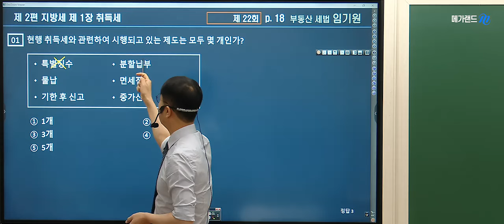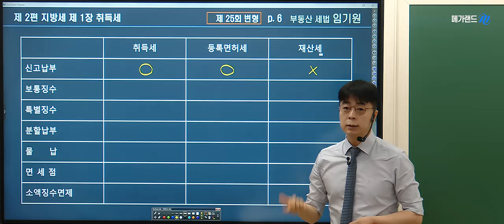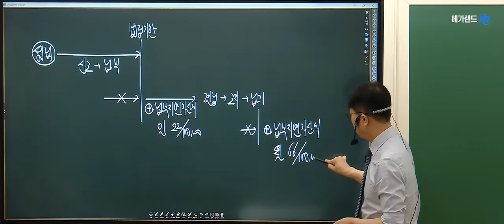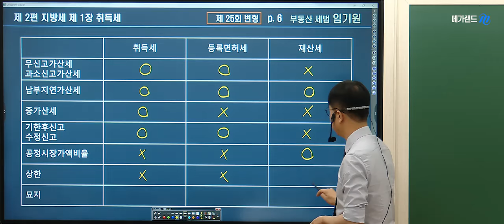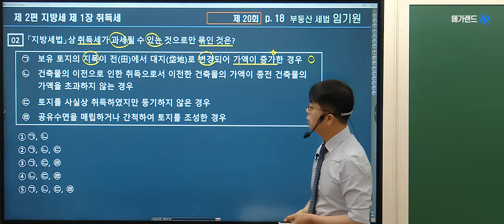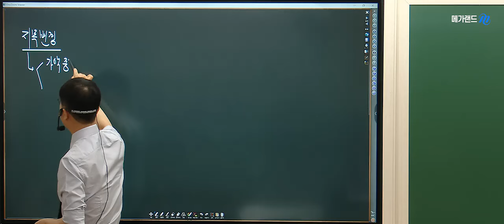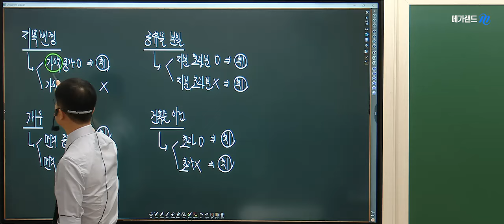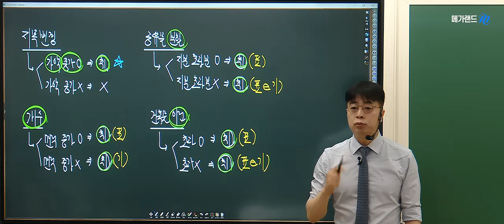[부동산세법] 합격확신! 메가랜드 임기원 교수님의 5~6월 기출분석 - 취득세 과세대상 ❤️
❤️세법 합격확신! 임기원 교수의 [기출분석] -취득세 과세대상
🌈임기원교수님의 5~6월 강의는
[2024 부동산세법 필기노트(임기원교수)+2024년 메가랜드 기출문제집 으로 진행합니다.